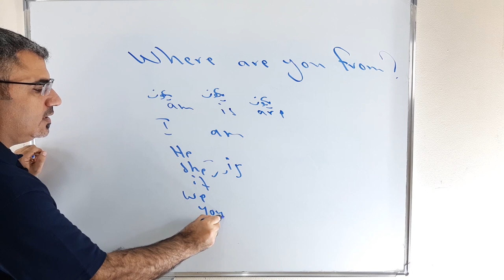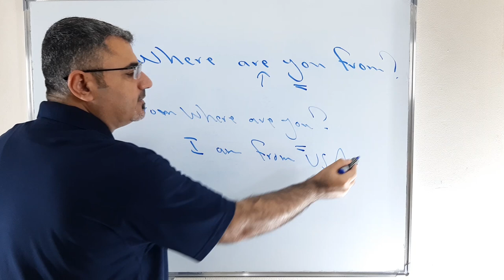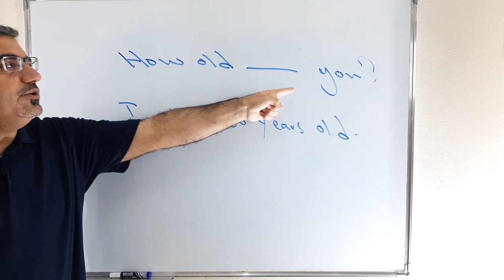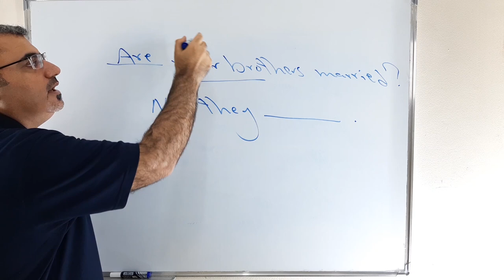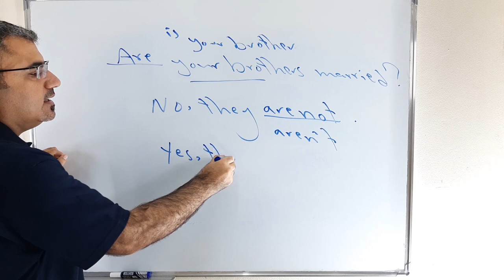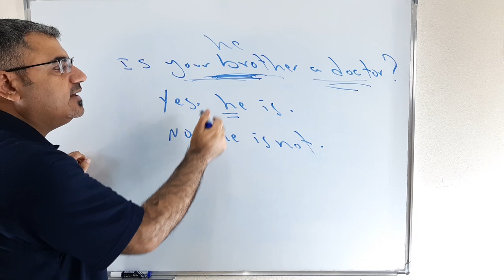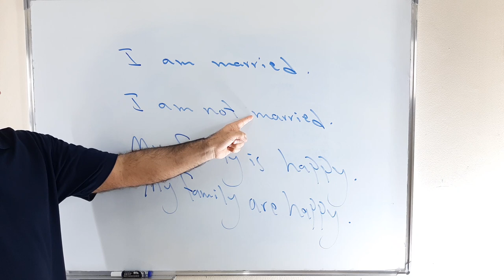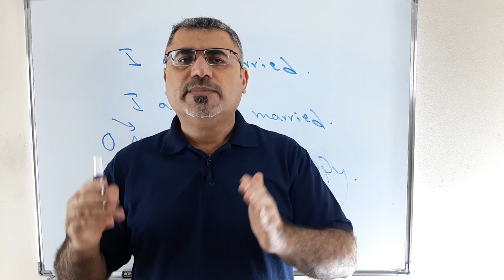تدريب اساسي وسهل في اللغة الانجليزية am is are | كيف استخدم verbs to be في السؤال في الانجليزية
نتعلم في هذا الفيديو كيف استخدم am is are بشكل سهل وبسيط في تركيب السؤال في الانجليزية وتعلم جمل محادثة رئيسية في الانجليزية verbs to be  بحيث تتقن استخدامها يرجى نشر القناة ودعمها بين الاصدقاء دمتم بخير وعافية